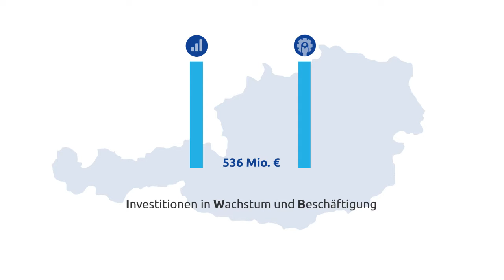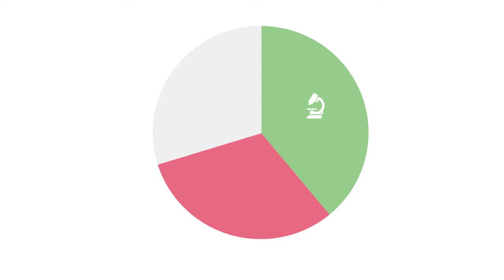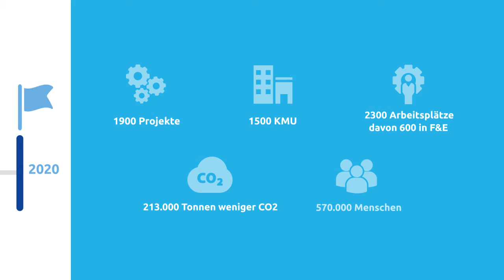IWB/EFRE-Förderungen in Österreich (o UT): Daten, Fakten, Ziele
Ohne Untertitel - Das Das Video informiert anschaulich über EU-Regionalförderung, den Europäischen Fonds für regionale Entwicklung (EFRE) und das österreichische Förderprogramm IWB/EFRE 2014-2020